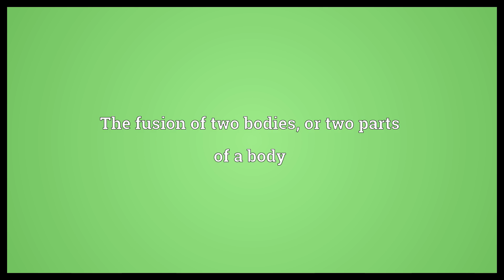Symphysy Meaning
Video shows what symphysy means. The fusion of two bodies, or two parts of a body.  Symphysy Meaning. How to pronounce, definition audio dictionary. How to say symphysy. Powered by MaryTTS, Wiktionary